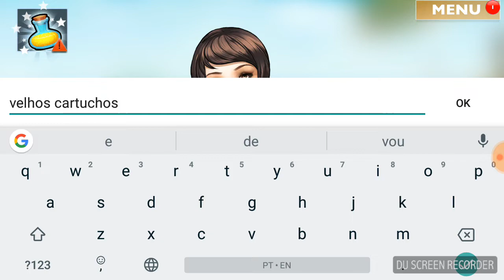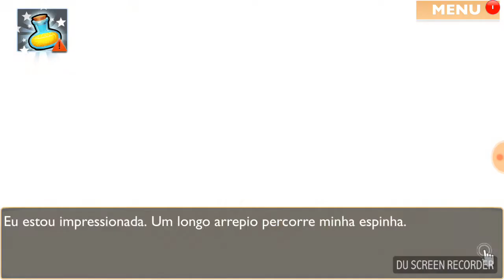Is it Love? Adam Story with Choices Android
Estorinha com base nas escolhas que você escolhe e resolve o andamento da trama.